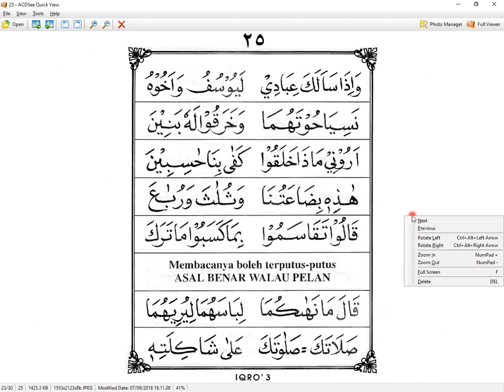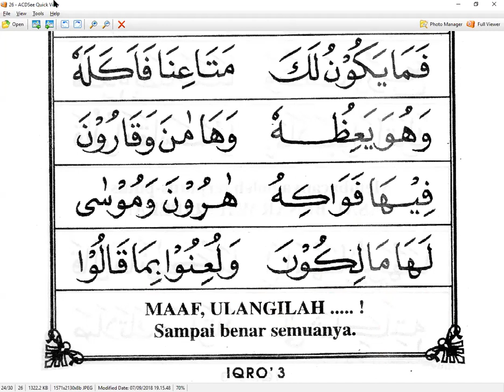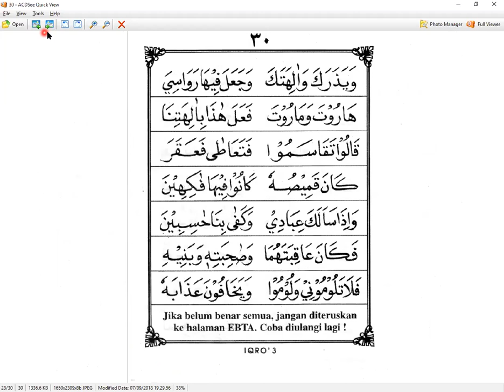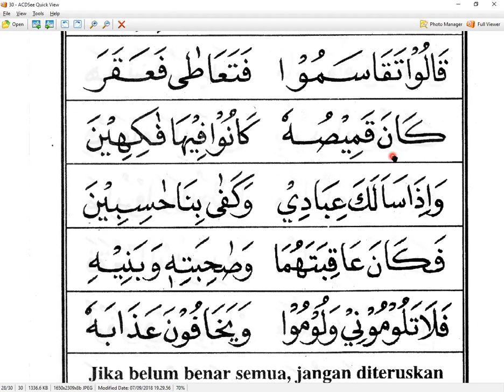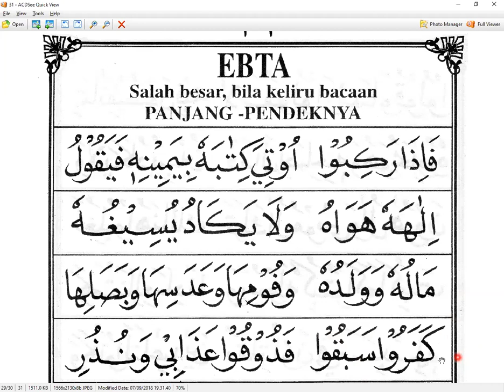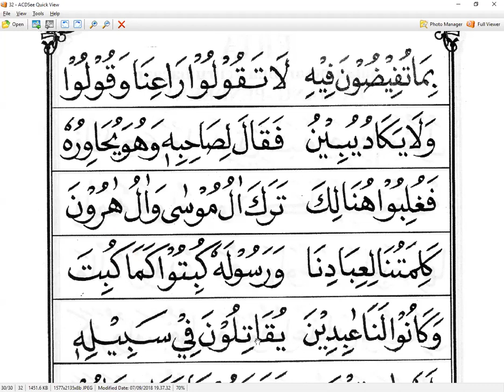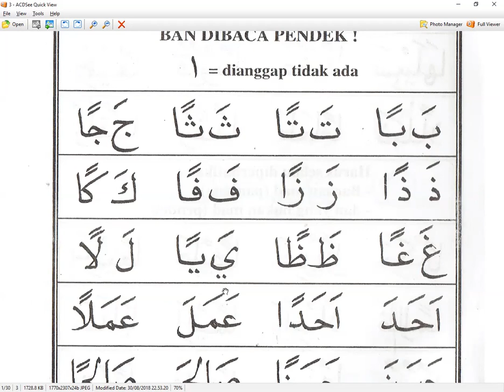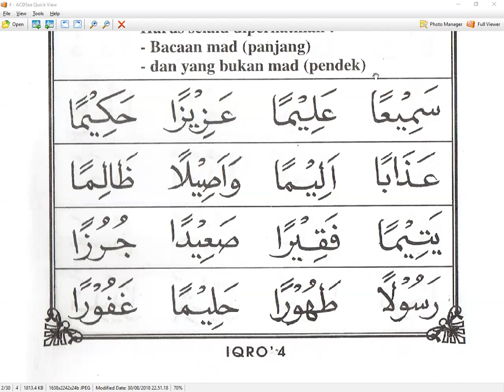IQRO 3 HALAMAN 25 - KOKOM - DI SINGAPURA - NGAJI ONLINE - ARIRKM - 0812-1931-1035